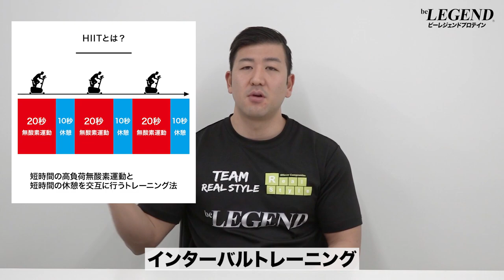【ダイエット】HIITは体脂肪燃焼に効果的か？ | ボディビルチャンピオンが解説【ビーレジェンド プロテイン】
短時間で体脂肪を燃焼させるのに効率的だと話題の「HIIT」をダイエットや減量時に取り入れている方もおられるのではないでしょうか？
今回は「HIITは体脂肪燃焼に効果的か？」について解説します
体脂肪率に関するインターバルトレーニングと中強度の継続トレーニングの系統的レビューとメタアナリシス
00:00 オープニング
00:20 HIITは体脂肪燃焼に効果的か？